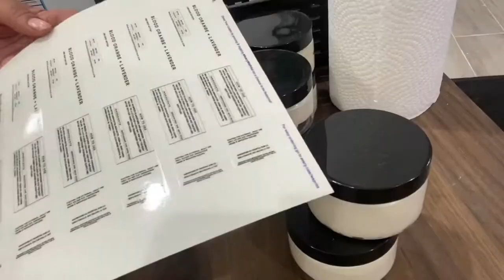Vlog-Mas Ep.2: Making Whipped Body Butters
Hey guys! It's Cat here from Perceptual Bliss! Watch me take you along this journey as I whip up a fresh batch of body butters for my small business!

While my work studio is small, my skills are mighty! You'd be surprised of what you can get done in a tight space. I'm new at vlogging so bare with me guys!

Follow My Small Business Journey!